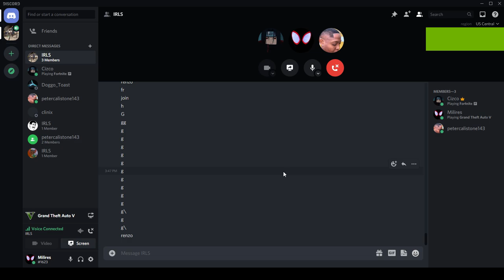You said what now?!